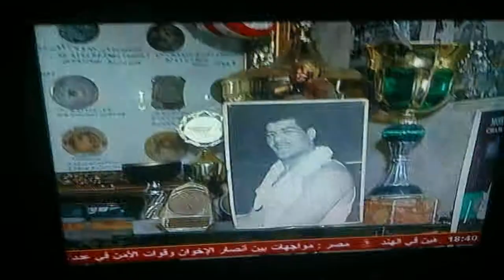reportage sur kadeur omar